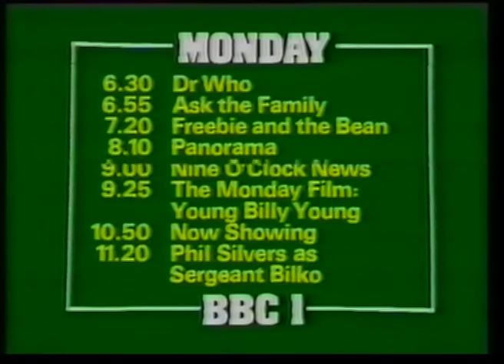3 August 1981 BBC1 - Nationwide, Monday menu & Tom and Jerry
Doctor Who is one of the shows trailed here.

Please subscribe here to our YouTube channel and follow us on twitter @thetvmuseum for a heads up when we upload more archive material. of the shows being trailed in this Monday evening menu from 1981.